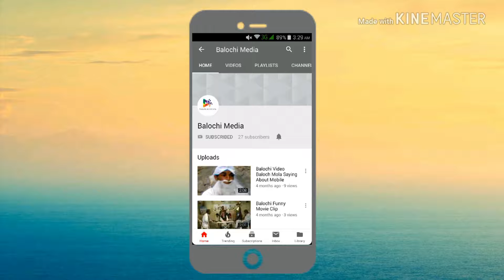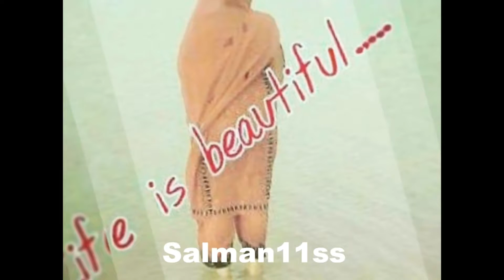Balochi New Song ((Omani Version))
This video is about balochi song in omani version